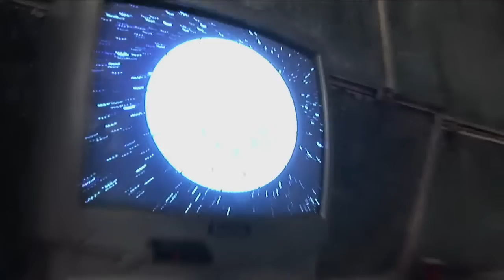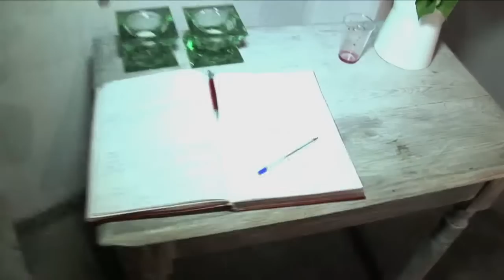Studio MARMALADA - Manon S - NOC MUZEÓW 2011(night of museums)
Natalia and Marion kindly give a great introduction to Noc Muzeow 2011 - studio MARMALADA ...
tres chic, en francias!
A great Installation by the ODNOWA group ( Filip Dowjat) inspired by a scene from the ﬁlm 'The Big
Lebowski".
It was an international event and there were people from Russia, France, Mexico and , of course,
Poland. Que bueno!
Geen Hollanders aanwezig. behalve Manon.
There were paintings by Marta Ostrowska, Slawomir Ratajski, Andrzej Zwierzchowski, Manon and
sculptures by Marek Kowalski.
music compose par Séverine Ballon France